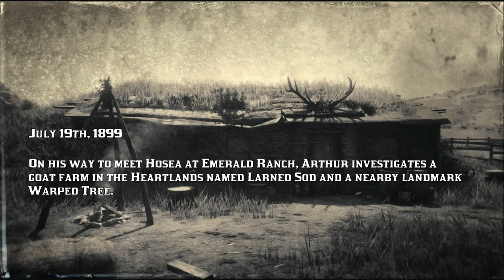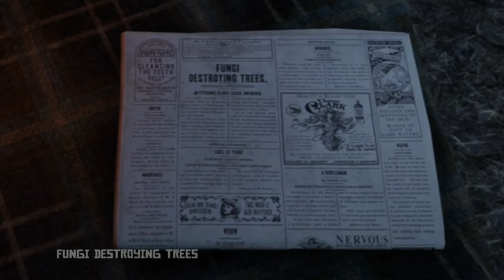DRDR2PT E C2 P31 Larned Sod; Warped Tree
DarkGreenMeme's Deep Red Dead Redemption 2 Play Through: {July 19th, 1899} Ch 2 Part 31. [0:50] Camp north of Larned Sod; [4:40] Larned Sod; [5:09] Warped Tree; [17:10] Camp south of Larned Sod; [19:55] Beyond the Fail;

Flashback episodes:

RDR2 Build 1232 Update 1.25; S 0037;

DarkGreenMeme is the creator of this derivative work, and acknowledges that Take-Two Interactive and Rockstar Games control the copyright to the underlying source material, and it is here by their grace.  Other YouTube creators: you may use reasonable portions of this video without my objection, as long as you give credit in your video, and include a link in your video's YouTube description to the video(s) that were the source; and notify me through a comment on this video with a link to your video. AND Please, Please, Please -- do not use YouTube's automated copyright claim system if using my material, as this may lead a spurious copyright claim and block on my video that you sourced.  A link to the longer version of this video is listed earlier in this description.